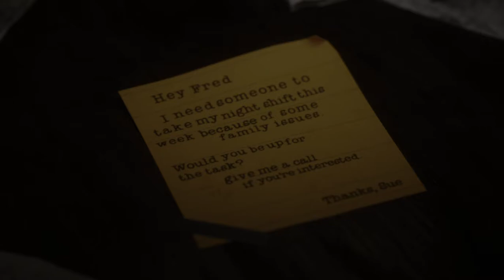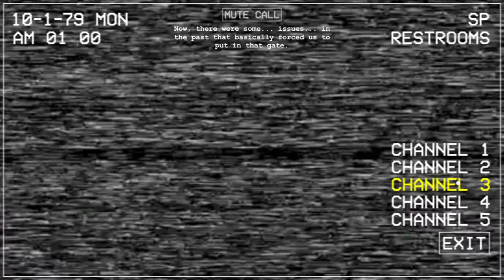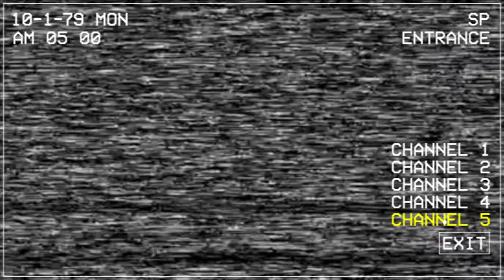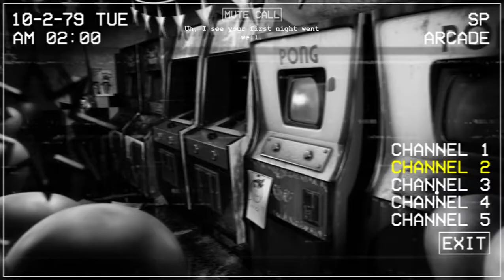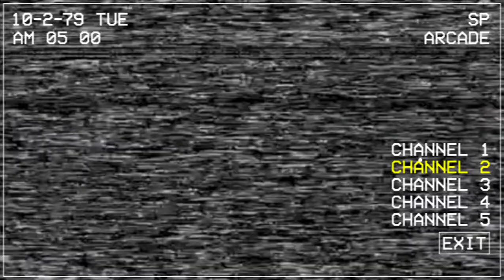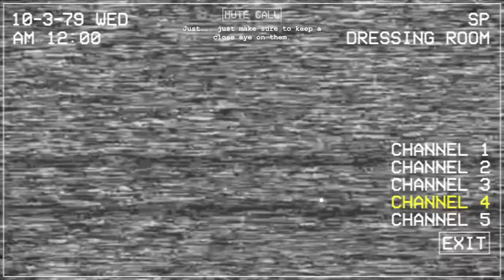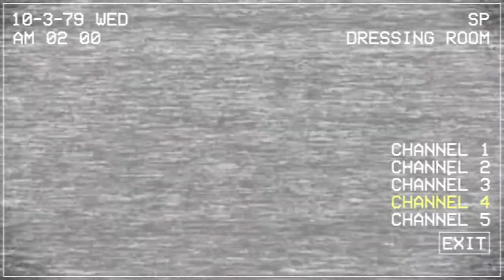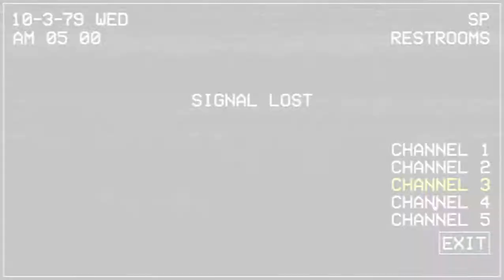Five Nights at Chuck E Cheese's: Rebooted - Noches 1, 2 y 3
Five Nights at Chuck E Cheese's Rebooted es un remake de un fan-game del mismo nombre que salio en 2015 y Radiance hizo este reboot para una experencia unica, como si estuvieras realmente en el Chuck E Cheese's Pizza Time Theatre del año 1979.